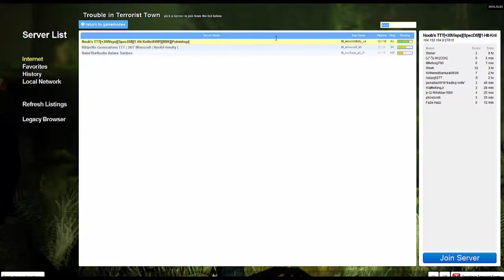Trouble In Terrorist Town (Garry's Mod) Episode 14: Kawaii TTT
This is a short little video of our time on a Kawaii TTT server.